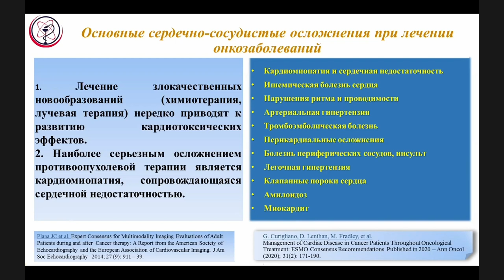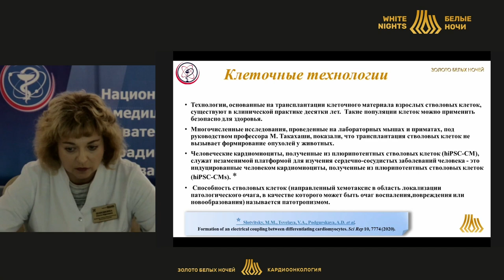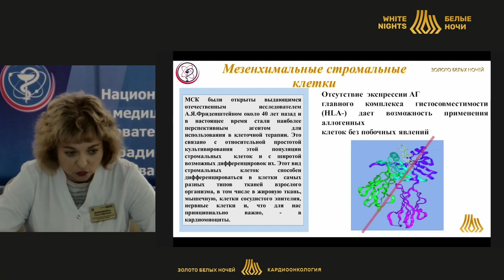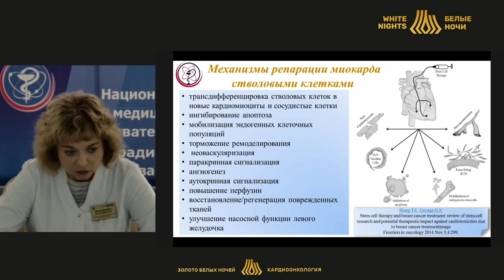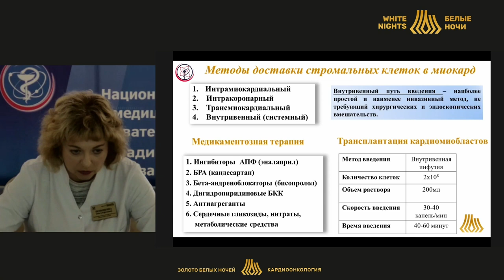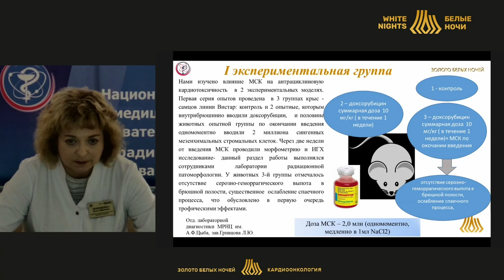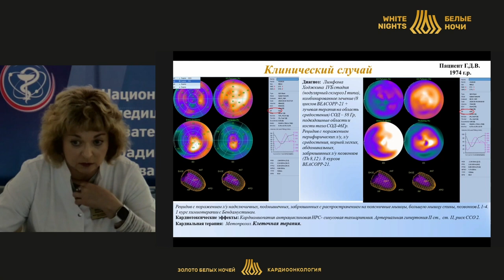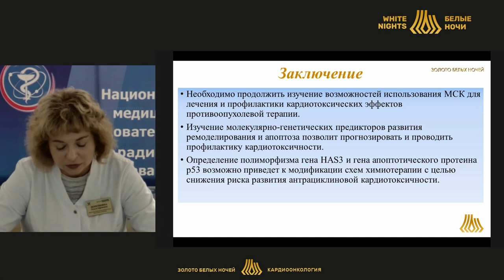Возможности клеточной терапии и молекулярно-генетической диагностики кардиотоксических эффектов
Поповкина Ольга Ефимовна – врач отделения фотодинамической диагностики и терапии, старший научный сотрудник МРНЦ им. А.Ф. Цыба – филиал ФГБУ «НМИЦ радиологии» Минздрава России, к. м. н., г.  Обнинск